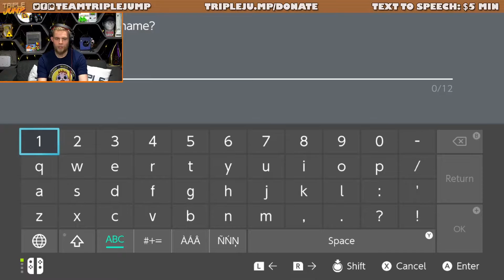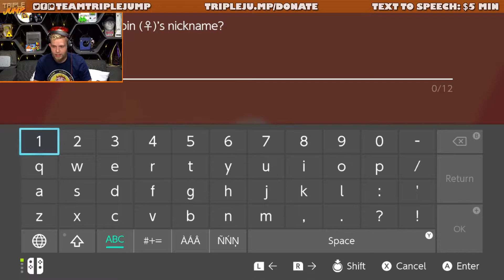Pokémon Shield: THAT'S A THICC BOI | TripleJump Live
Ben wants to be the very best (dun-dun-dun) like no one ever was. Here he sets out on a brand new Pokémon adventure in the Galar region! Pokémon Shield is out RIGHT NOW for Switch.